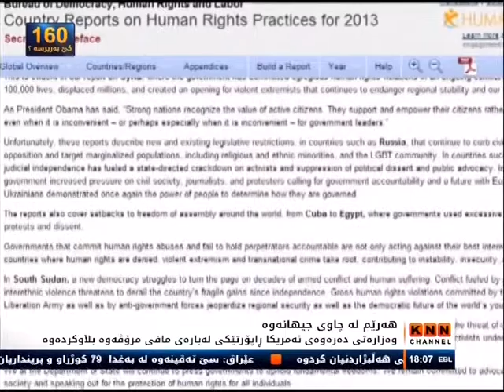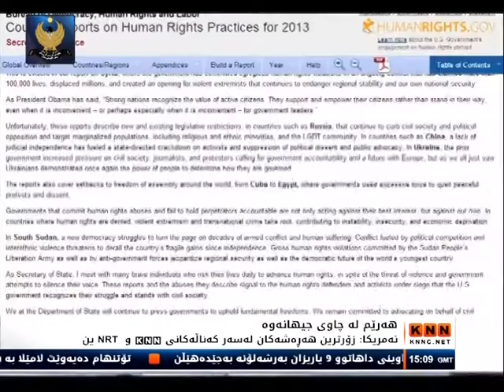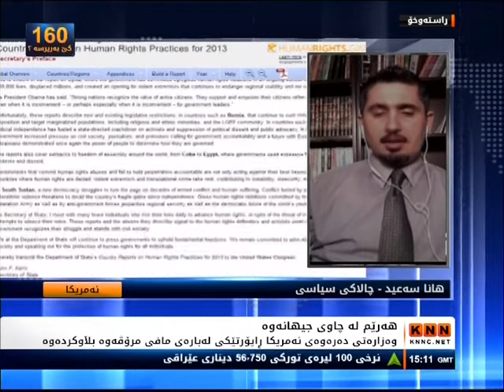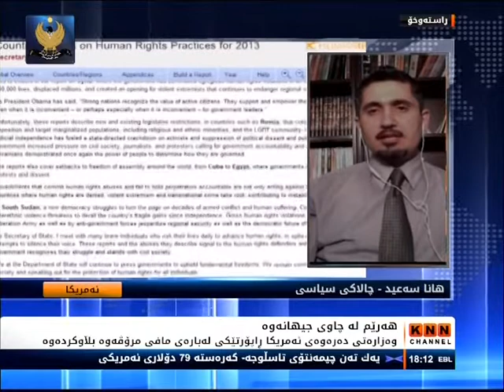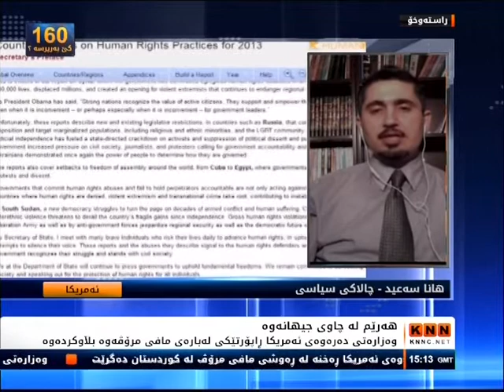ڕۆژنامەنووس ( نیاز عەزیز ) Niaz Aziz 17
وه‌زاره‌تی‌ ده‌ره‌وه‌ی‌ ئه‌مریكا راپۆرتی‌ ساڵانه‌ی‌ خۆی‌ له‌باره‌ی‌ ره‌وشی‌ مافی‌ مرۆڤ له‌جیهان بلآوكرده‌وه‌و له‌ به‌شێكی‌ راپۆرته‌كه‌دا باس له‌ هه‌رێمی‌ كوردستان كراوه‌، له‌باره‌ی‌  ئازادی‌ راده‌ربڕین و ره‌وشی‌ مافه‌كانی‌ مرۆڤه‌وه‌ ئاماژه‌ی‌ به‌وه‌داوه‌،  حاڵه‌تی‌ گرتنی‌ رۆژنامه‌نوسان بۆ ماوه‌یه‌كی‌ درێژ.

 هه‌ر له‌ ڕاپۆرته‌كه‌دا باس له‌و پێشلكاریانه‌ كراوه‌ كه‌ به‌رامبه‌ر به‌ ڕۆژنامه‌نووسان ده‌كرێت  له‌ هه‌رێمی كوردستان كه‌ ناوی ڕۆژنامه‌نووس نیاز به‌شێوه‌یه‌كی ڕه‌سمی له‌ ڕاپۆرته‌كه‌دا هاتوه‌ ، باسی دادگایی نه‌كردنی ڕۆژنامه‌نووس (نیاز عه‌زیز ) كراوه‌ .

وه‌زاره‌تی‌ ده‌ره‌وه‌ی‌ ئه‌مریكا له‌ راپۆرته‌كه‌دا ئاماژه‌ی‌ به‌ ره‌وشی‌ زیندانه‌كانی‌ هه‌رێم كردوه‌و رایگه‌یاندوه‌، چه‌ندین زیندانی‌ به‌بێ‌ دادگایكردن له‌ زیندانه‌كاندا هێڵراونه‌ته‌وه‌و رێگه‌نادرێت رێكخراوه‌كان سه‌ردانی‌ هه‌ندێك زیندانی‌ تایبه‌ت بكه‌ن